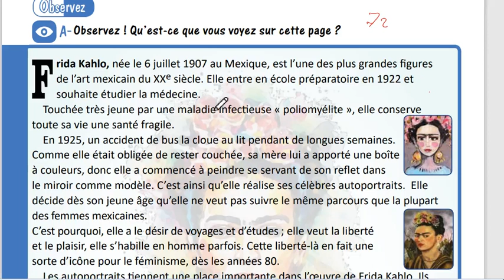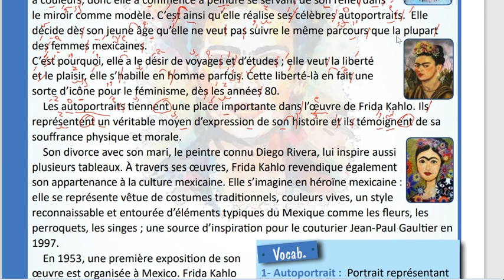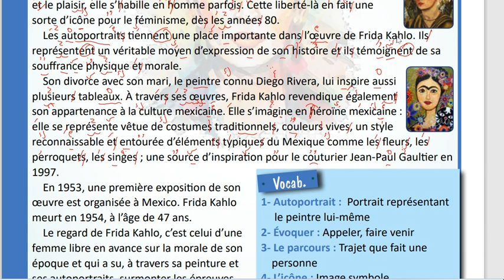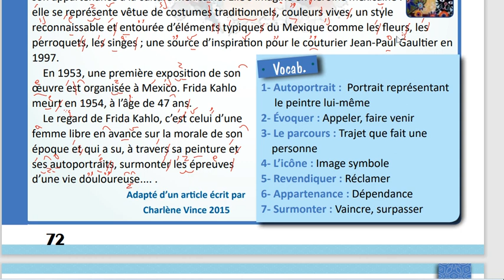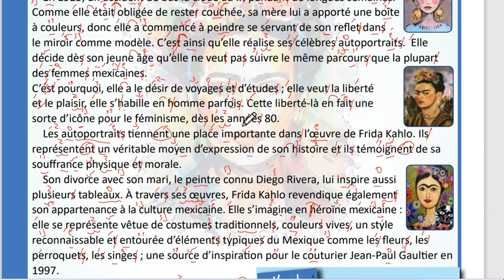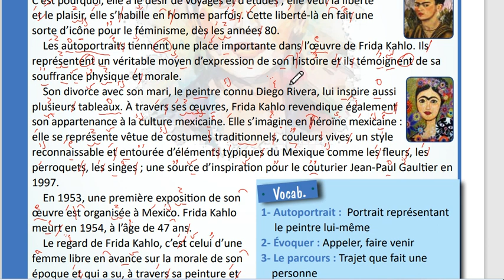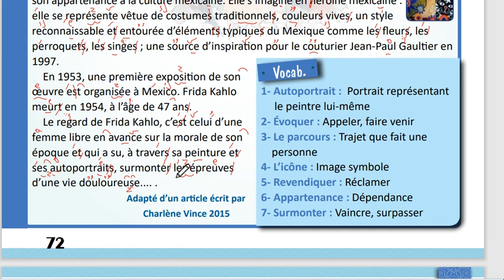قراءة وترجمة النص الكتابي الاول بكالوريا حديث الوحدة الرابعة مع مدام مها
جميع حقوق الكتاب ومحتوياته هي للجمهورية العربية السورية وما اقوم به هو عمل انساني تضامني